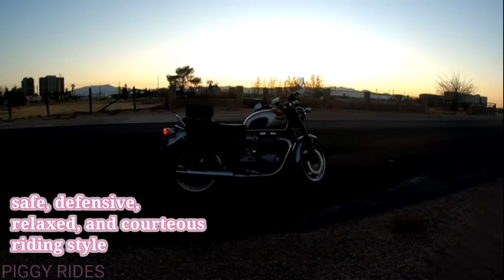Piggy Rides - The Trailer 2021